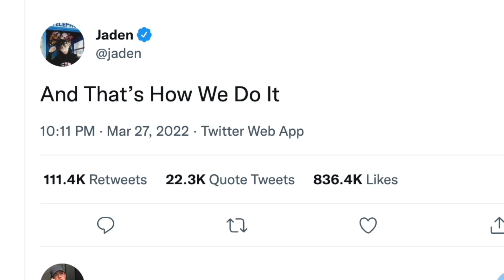Jaden Smith Reacts to Will Smith SLAPPING Chris Rock!!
Jaden Smith reacts to his dad Will Smith and Chris Rock altercation at the Oscars 2022 after Will wasn't happy with chris talking about his wife Jada Pinkett